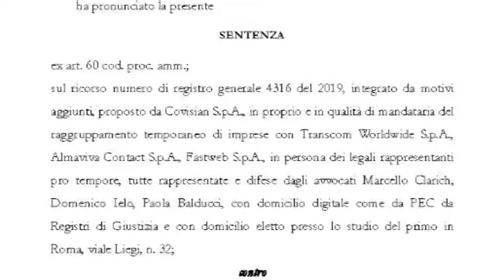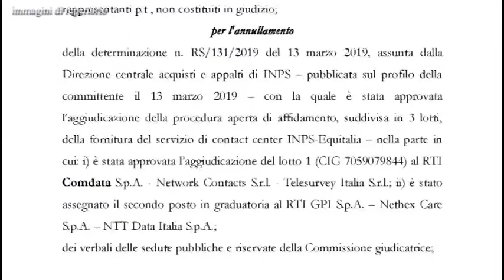L’Aquila - Call Center, 560 lavoratori ancora con il fiato sospeso